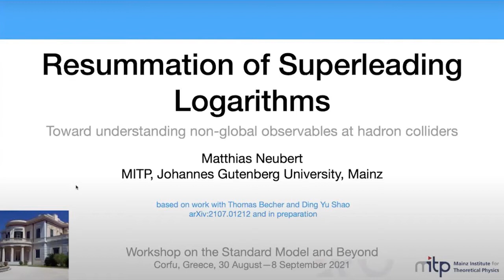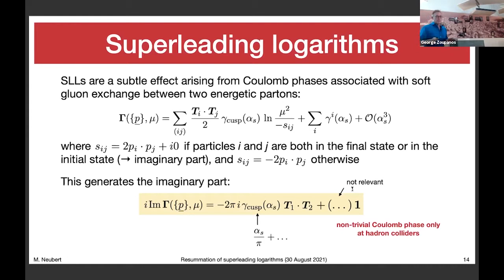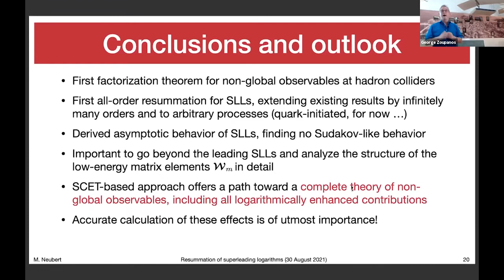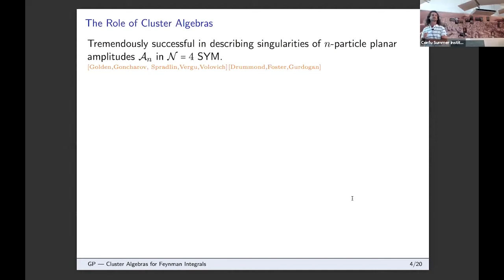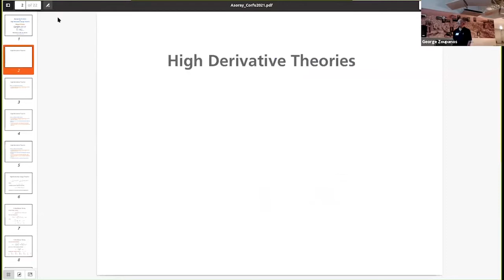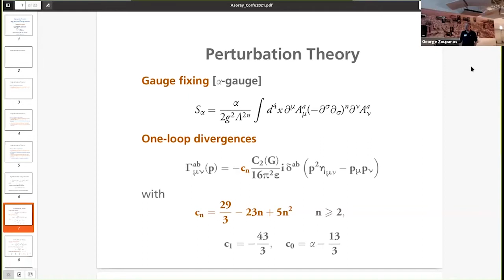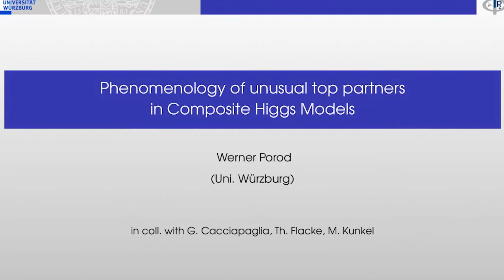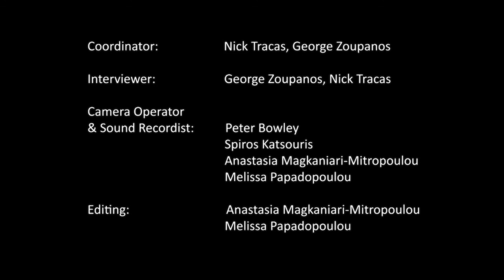episode 3 - QCD Physics II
"Workshop on the Standard Model and Beyond", August 29 - September 8, 2021, organized by the Corfu Summer Institute ( EISA ) and sponsored by the COST Action: CA16201 – “Unraveling new physics at the LHC through the precision frontier”.

QCD Physics II:

0:32 - Interview of Matthias Neubert.
3:54 - Highlights of the talk of Matthias Neubert.

13:47 - Interview of Georgios Papathanasiou.
18:21 - Highlights of the talk of Georgios Papathanasiou.

26:20 - Interview of Manuel Asorey.
31:31 - Highlights of the talk of Manuel Asorey.

43:05 - Interview of Werner Porod.
46:32 Highlights of the talk of Werner Porod.